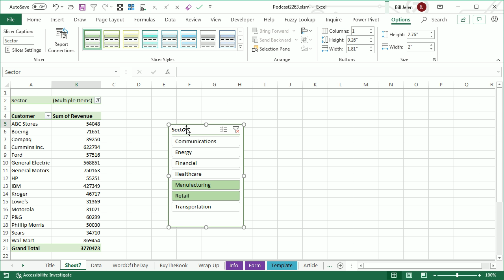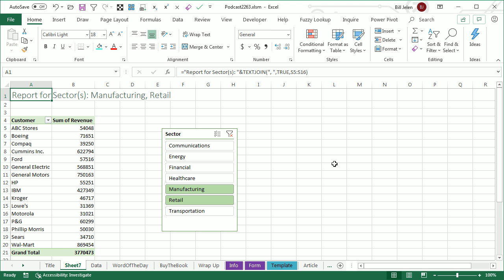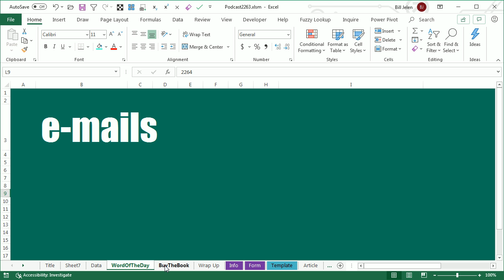Excel Magic: Create Title with Excel Slicer Selections! - Episode 2263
Microsoft Excel Tutorial: Create a Title using a Pivot Table Slicer

Welcome to another episode of the MrExcel podcast, where we dive into all things Excel. In this episode, we will be discussing how to create a title with Excel slicer selections. This is a handy trick that will make your pivot tables more visually appealing and easier to understand.

Since Excel 2007, we have had the ability to select multiple items in a pivot table. However, this can often lead to confusion as it is not clear which items have been selected. But fear not, in Excel 2010, the slicer feature was introduced, allowing us to see which items are selected. The only downside is that the entire slicer needs to be printed out, which can be a hassle.

But don't worry, I have a solution for you. We will remove the filter from the pivot table and copy it to a separate location. This will share the cache and allow us to only display the sector column. We will also remove the grand total and use the new text join function, introduced in Excel 2017, to create a list of selected sectors. This will give us a clear and concise report of the selected items.

To make it even more visually appealing, we can use cell styles to format the title. And the best part? This trick works for any number of selected sectors, making it a versatile solution for your pivot tables. So next time you need to report on multiple slicer selections, give this trick a try and see the difference it makes.

Thank you for tuning in to this episode of the MrExcel podcast.

This video answers these common search terms:
how to make a title slicer in excel
how to use slicers in excel pivot chart
how to use pivot slicers in excel
how to use slicer in excel pivot table
how to use slicers in excel pivot table
how to use slicers to filter data in excel
how to use a slicer in excel
how to use excel slicer
how to use excel slicer function
how to use excel slicers
how to use slicer excel
how to use slicer in excel
how to use slicers in excel
how to use the slicer in excel
when to use slicer in excel
how to create slicer in excel
how to insert slicers in excel
what is a slicer in excel?

Table of Contents:
(00:00) Show Pivot Table Slicer Selections in Title
(00:15) Pivot Table Filter (Multiple Items)
(00:25) Print Whole Slicer?
(00:40) Copying pivot table to share cache.
(00:55) Removing grand total.
(01:05) Using text join function.
(01:26) Updating report for sectors.
(01:36) Using cell styles for titles.
(01:48) Improved selection display.
(01:58) Clicking Like really helps the algorithm

When you filter a pivot table to many items, the title of (Multiple Items) is nearly useless. Which items? Printing the whole slicer can take up a lot of space. Today, I combine a Mike Alexander trick with TEXTJOIN to create a title that shows which items are selected in the slicer.